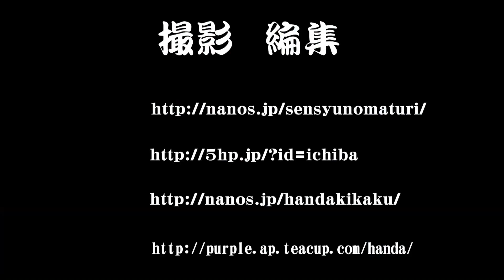2013獅子講やぐら試験曳き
獅子講やぐら試験曳き